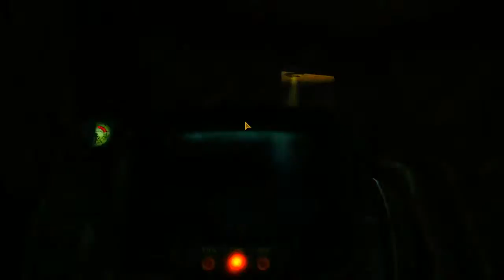Fallout NV [Hardcore] - P.014 - Primm - Savoring Deputy Deagle